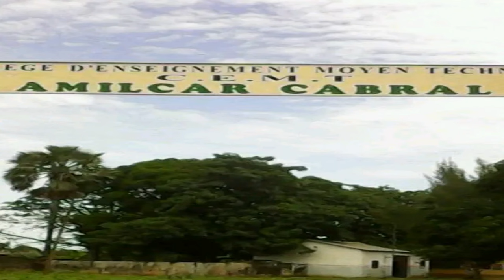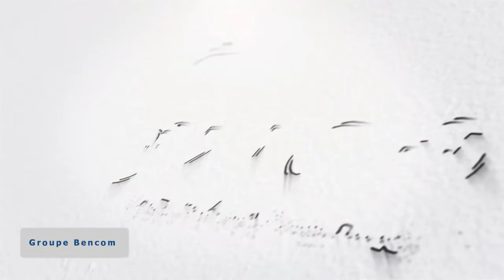Ziguinchor : Des syncalistes dénoncent des Enseignants absentéistes couverts par l'autorité